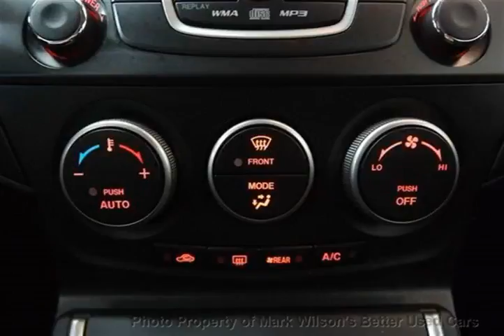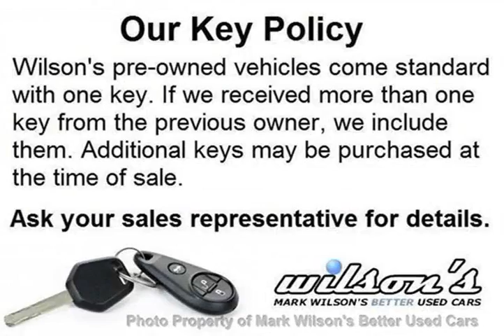Mark Wilsons Better Used Cars - 2012 Mazda Mazda5 GS (A5)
Mark Wilsons Better Used Cars - 2012 Mazda MAZDA5 GS (A5) C0132152